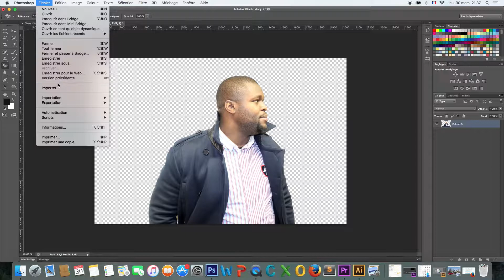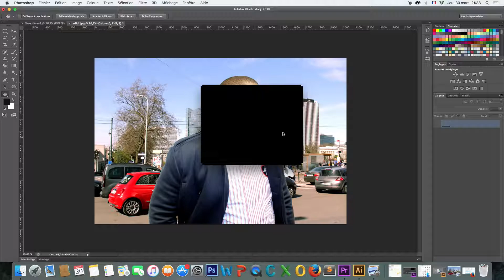Tutoriel Adobe Photoshop : Changer un fond dans Photoshop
Tutoriel photoshop